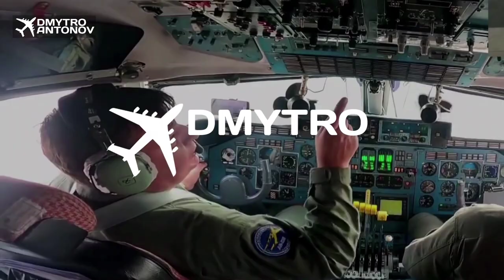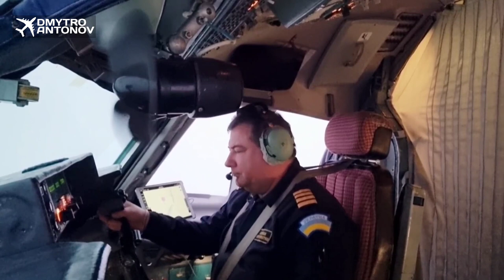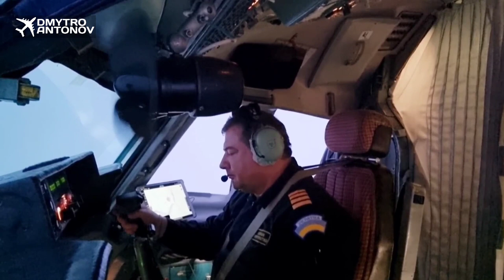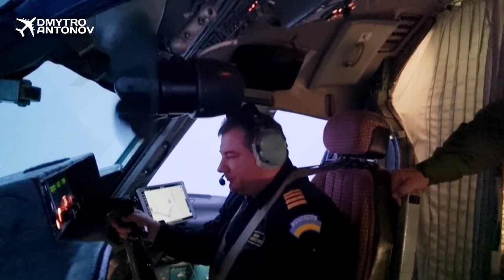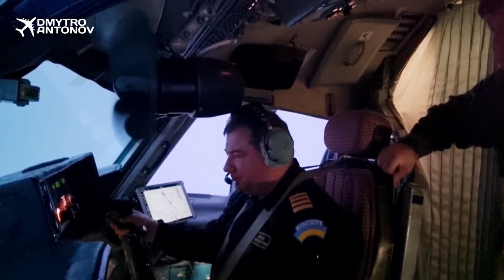ПОСАДКА В ГОСТОМЕЛЕ 5 ФЕВРАЛЯ 2022 | Ан-225 Мрія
Материалы из видео:
В этом видео мы продолжим просмотр рейса Ан-225 Мрия Биллунд - Гостомель от 5 Февраля 2022 года. Вас ждет вид из кабины пилота, аэрообмен и кадры посадки. На этом заканчивается 1 сезон сериала "Наша Мрія", который длился на протяжении 33 лет. Нас обязательно будет ждать второй сезон этого сериала, ведь как известно "ПРОДОЛЖЕНИЕ СЛЕДУЕТ".